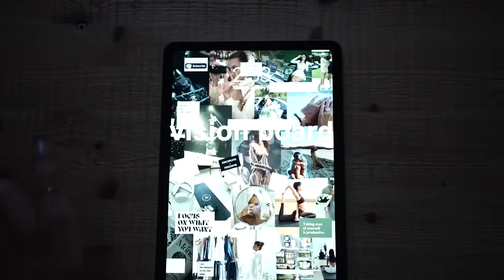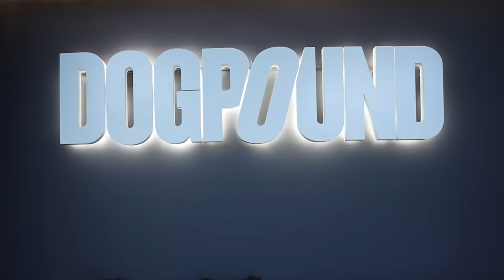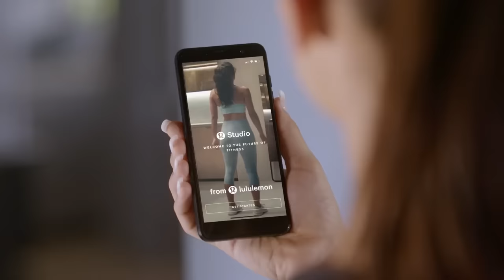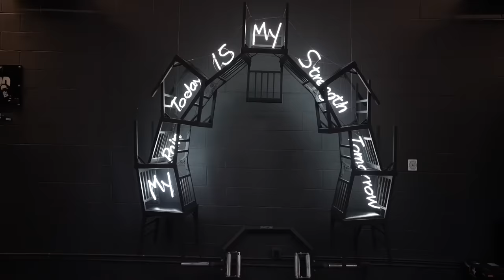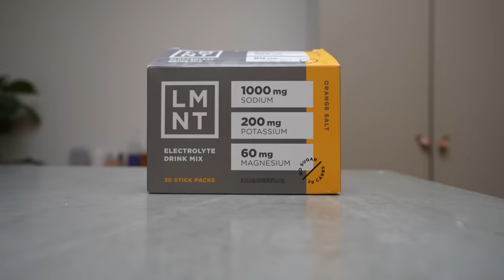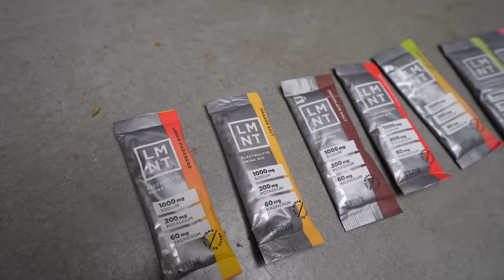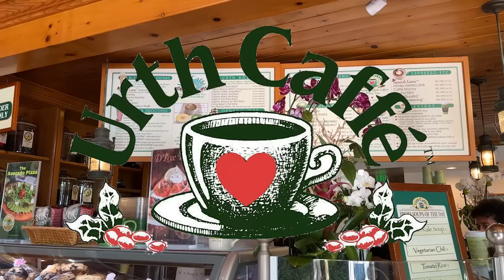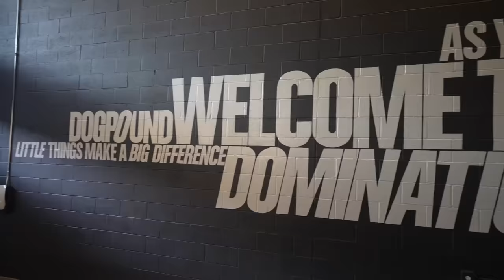I Tried the Most Expensive Gym $32,000/year *Hailey Bieber & Tom Hollands*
Wonder where celebs like Hailey Bieber & Tom Hollands workout? I found out!

After seeing the gym Dogpound in the background of so many a list model & Hollywood actors, I wanted to see what all the buzz is about. Could these workouts turn me into a model or marvel character? What makes it so special? I went undercover to find out for myself